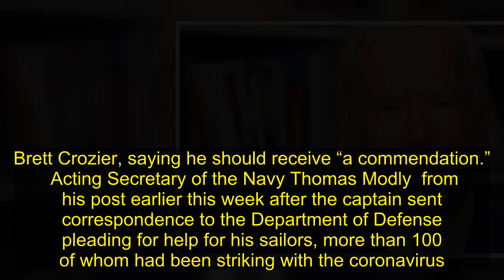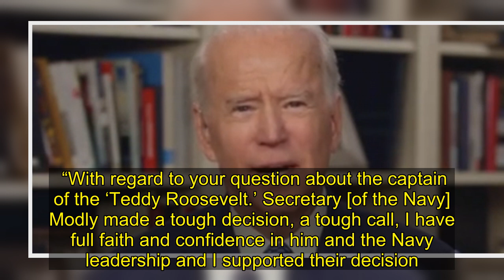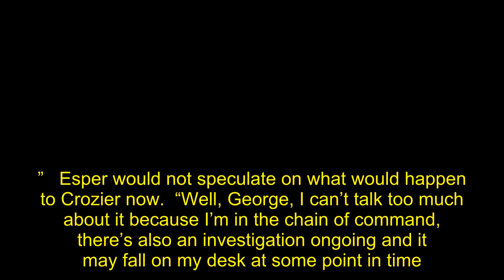Joe Biden Says USS Roosevelt Captain ‘Should Have A Commendation Rather Than Be Fired’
Democratic presidential candidate Joe Biden was unequivocal Sunday in his support of the S Theodore Roosevelt’s recently dismissed commanding officer, Capt. Brett Crozier, saying he should receive “a commendation.”  Acting Secretary of the Navy Thomas Modly  from his post earlier this week after the captain sent correspondence to the Department of Defense pleading for help for his sailors, more than 100 of whom had been striking with the coronavirus.  showed Crozier leaving his ship to the cheers of his crews.     “I think it’s close to criminal the way they’re dealing with this guy,” Biden told ABC News’ “This Week with George Stephanopoulos.” “Not his conduct. The idea that this man stood up and said what had to be said, got it out that his troops, his Navy personnel, were in danger — in danger — look at how many have the virus. I think the guy should have a commendation rather than be fired.”   President Donald Trump  that he is in “100%” agreement with the Department of Defense’s verdict to dismiss Crozier as the skipper of the carrier.  Trump was critical of Crozier’s decision to visit a port in Vietnam earlier this year, with the president insisting he unnecessarily exposed his crew to the COVID-19 virus.   U.S. President Donald Trump addresses the daily coronavirus task force briefing at the White House in Washington, U.S., April 3, 2020. REUTERS/Tom Brenner  Later on the show, Stephanopoulos asked Defense Secretary Mark Esper about the decision to fire Crozier.   “With regard to your question about the captain of the ‘Teddy Roosevelt.’ Secretary [of the Navy] Modly made a tough decision, a tough call, I have full faith and confidence in him and the Navy leadership and I supported their decision.”    Esper denied that Trump made the decision for the Navy. “This was Secretary Modly’s call. He came and briefed me the night before, the morning of he sat down and talked to me. I listened to the recommendations. … It was the secretary’s Modly’s call and I told him I would support it.”   Esper would not speculate on what would happen to Crozier now.  “Well, George, I can’t talk too much about it because I’m in the chain of command, there’s also an investigation ongoing and it may fall on my desk at some point in time.”